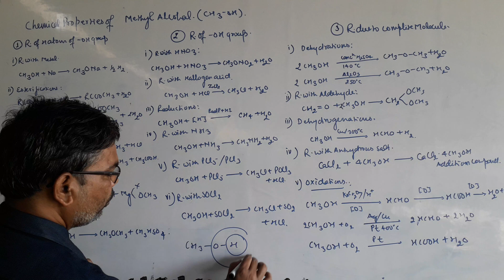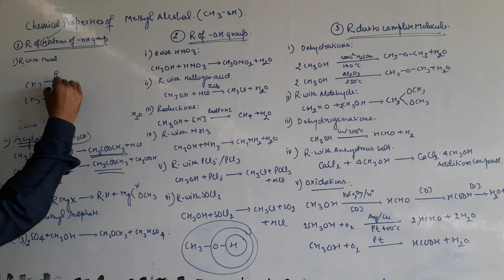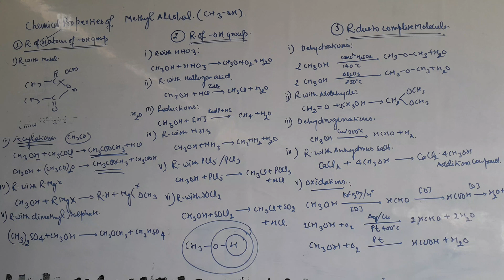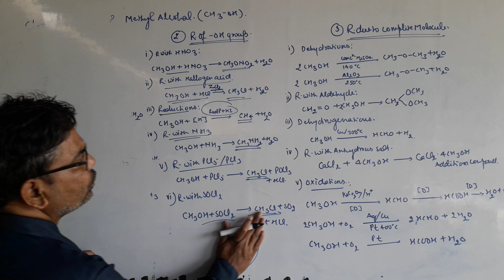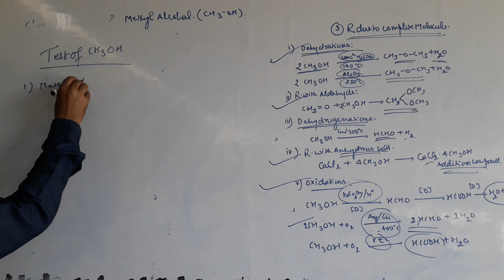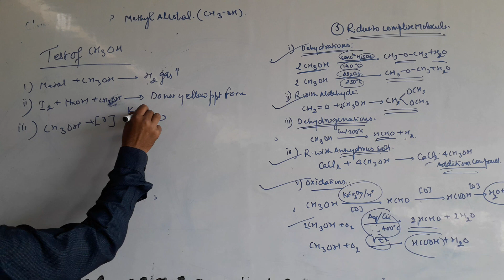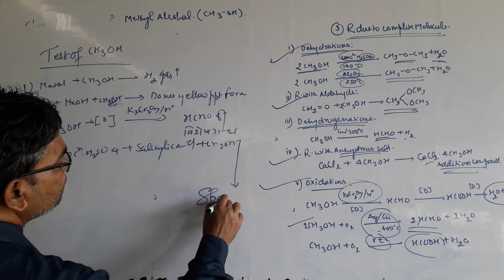Class 12 Chemistry Aliphatic Alcohol (Properties of Mehyl Alcohol)